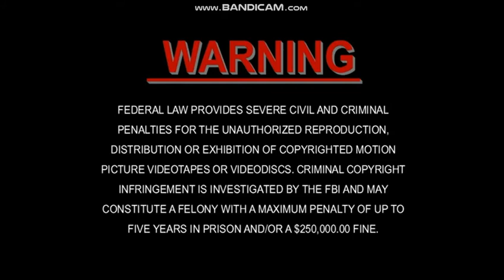Opening To Minority Report 2002 DVD